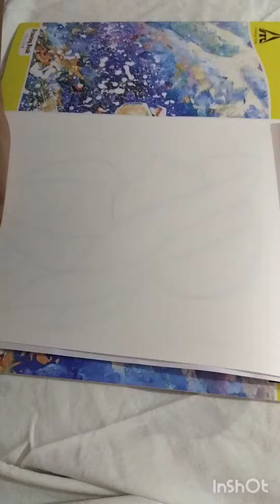cute girl mandala art